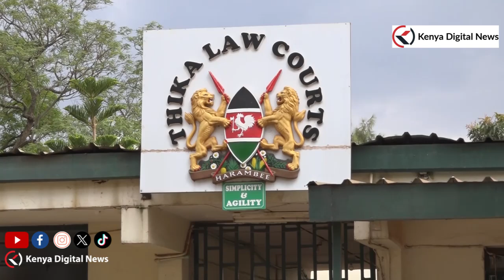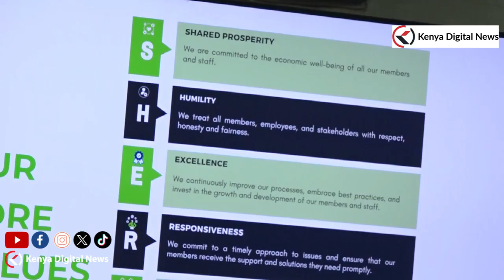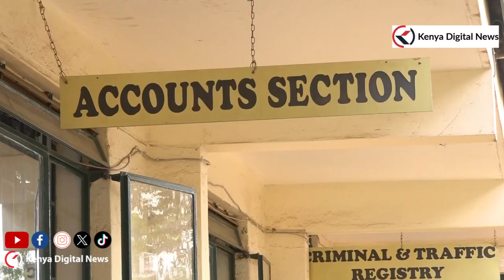IMPEACHMENT OF THE DP IS NOT UNIQUE! Deputy CJ Philomena Mwilu on Gachagua's Impeachment!